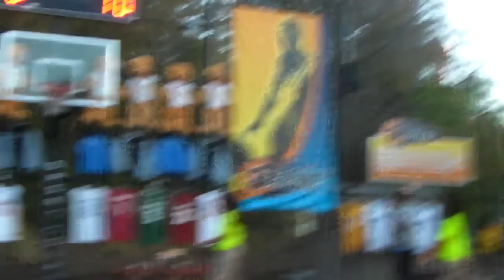Me doing the basketball shootout at Six Flags Magic Mountain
I started off slow but then swept the final rack!